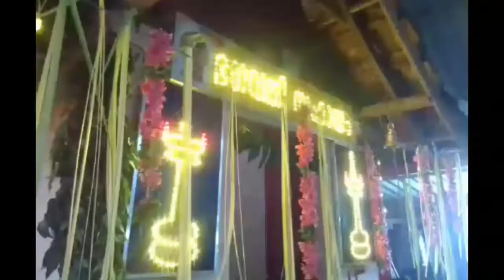Kodungallur bagavathi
Bagavathi paat